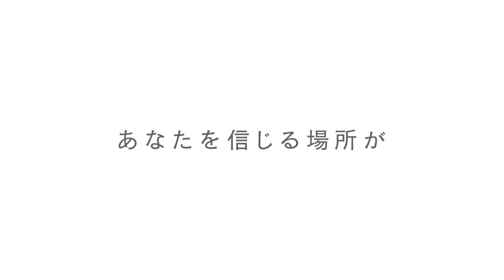映画「岬のマヨイガ」予告編（声の出演：芦田愛菜 ）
監督：川面真也
声の出演：芦田愛菜
劇場公開日：2021/8/27
(C)柏葉幸子・講談社／2021「岬のマヨイガ」製作委員会